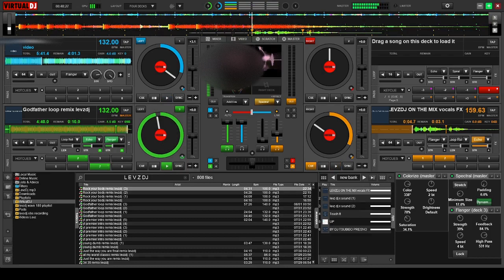THEME FROM THE GODFATHER TRAP REMIX BASS BOOSTED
THEME FROM THE GODFATHER TRAP REMIX
The Godfather is a 1972 American crime film directed by Francis Ford Coppola and produced by Albert S. Ruddy, based on Mario Puzo’s best-selling novel of the same name.
Song   ;  Theme from  ""The Godfather" Movie
Remix :  Trap Music Remix
Bass Booted
LevzDj Extended Remix